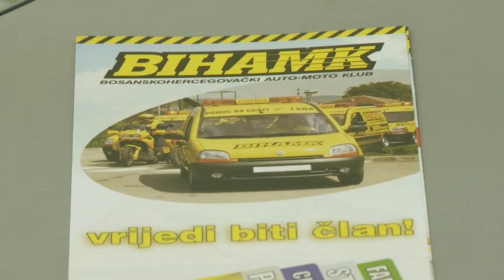A ver BIHAMK 61